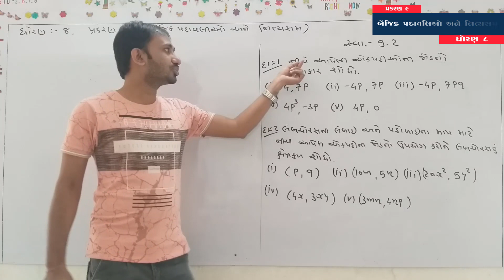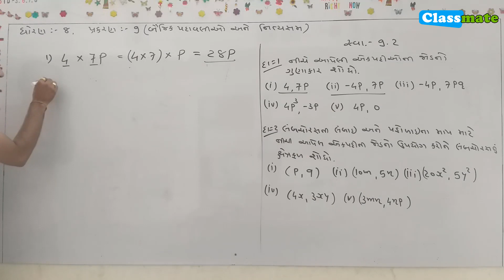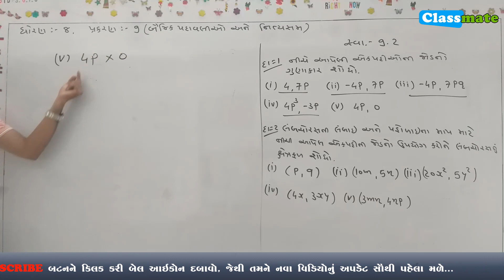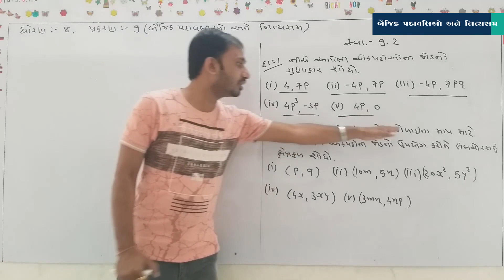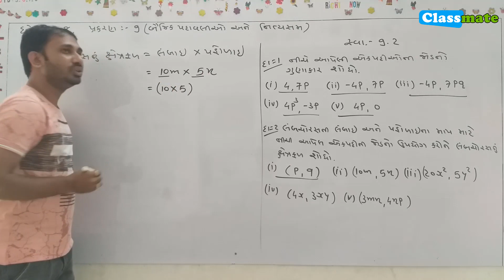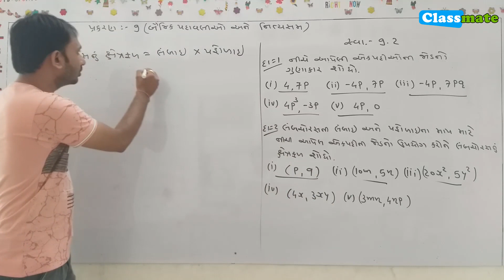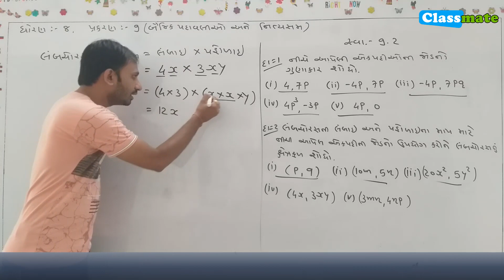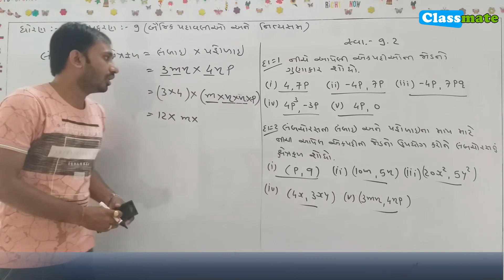std 8 maths chapter 9 exercise 9.2 (Q 1 2)| classmate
std 8 maths chapter 9 exercise 9.2 (Q 1 2)

classmate team